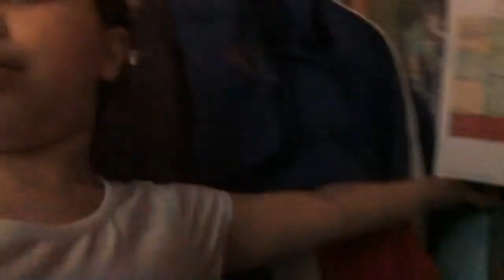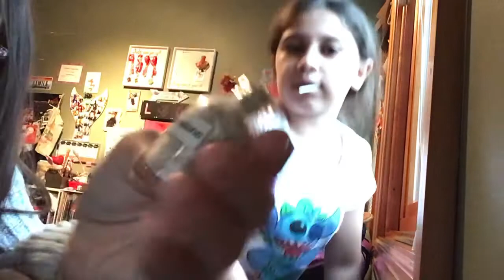Episode one:Of the two friends and the one